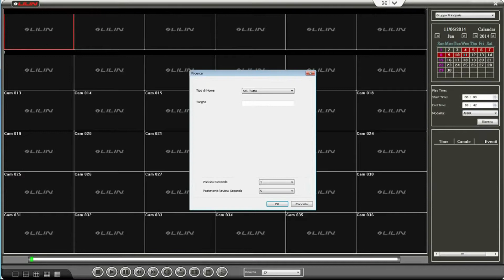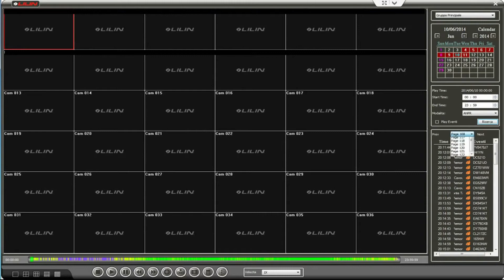ENG | ANPR-FL Lettura Targhe per Controllo Traffico (Italian version)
LILIN anche per soluzioni di controllo accessi, controlli traffico cittadini e sistemi di lettura targhe. Software di gestione e registrazione utilizzato è il CMX 3.6 (Gratuito) pacchetto lettura...